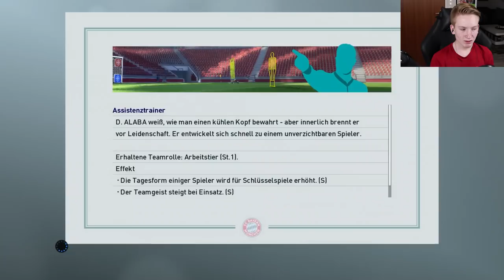START AB IN DIE BUNDESLIGA ?!!😱😱 || PES 19 Trainerkarriere #002 || FC Bayern München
- Trainerkarriere

Ihr hört gerne Musik dann probiert das doch mal aus: